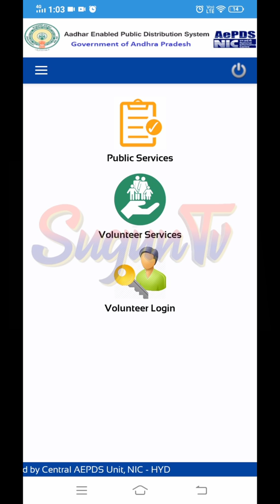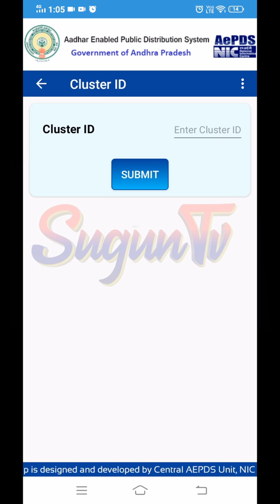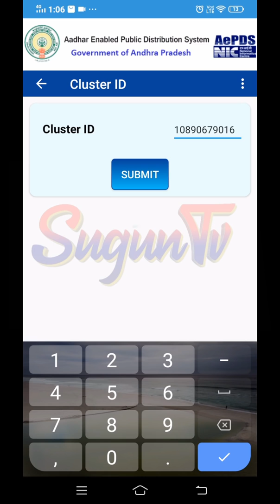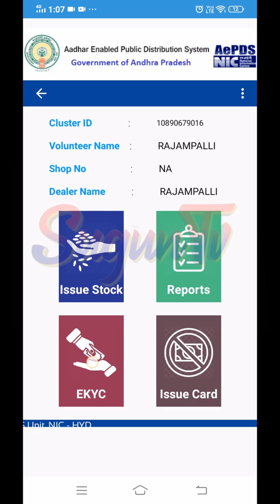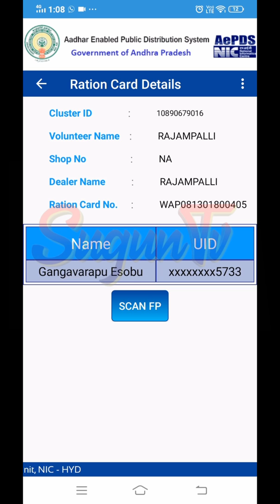AePDS EKYC చేయు విధానం. ఇప్పుడు ఏ డివైస్ అయిన connect చేయొచ్చు.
How to do EKYC in AEPDS APP